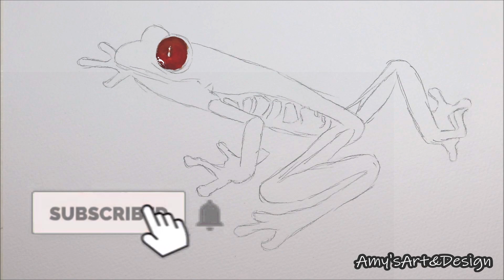5 MISCONCEPTIONS ABOUT ARTISTS!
In today's topic and discussion video, I am talking about 5 BIG misconceptions people have about artists!

Do you feel there are other misconceptions about artists that I haven't mentioned?
♦ ⚫ ♦ 3 NEW ART RELATED VIDEOS EACH WEEK ♦ ⚫ ♦
My camera: Canon 200D SLR Camera
Materials used:
♦ Winsor and Newton watercolour pad
♦ Winsor and Newton watercolours
♦ Daler Rowney paintbrushes
♦ Illustration pens
♦ White gouache paint